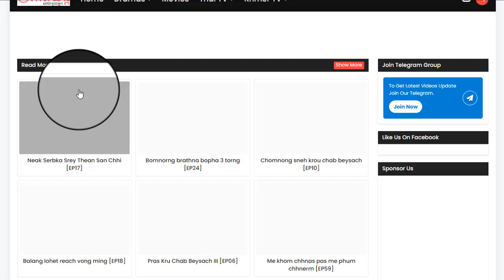រឿង ជួបស្នេហ៍ក្នុងគ្រាលំបាក ភាគទី25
ដើម្បីទស្សនារឿងនេះពីដើមដល់ចប់ សូមចុចលើលីងខាងក្រោម៖

សូមអរគុណ